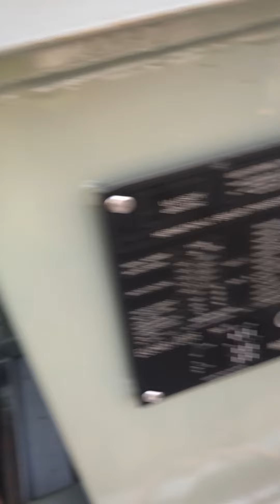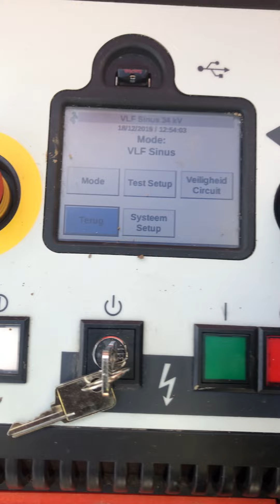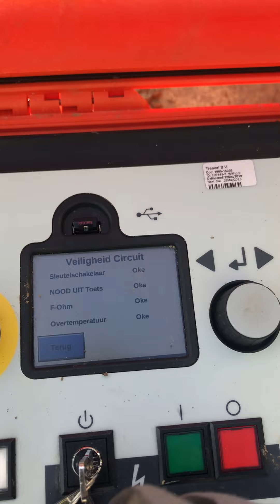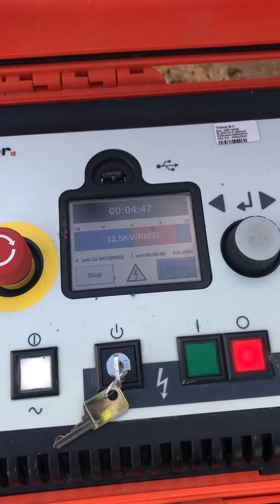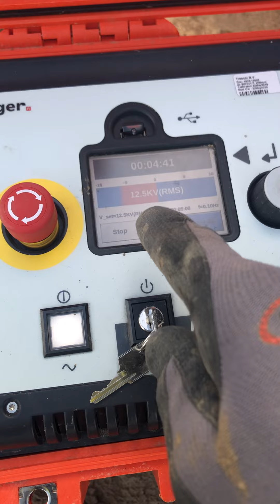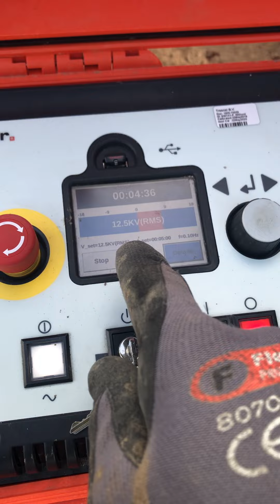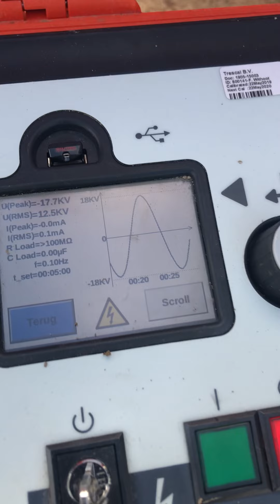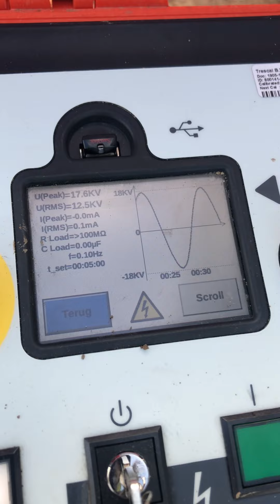METEN=WETEN PV installatie MS Kabels beproeven VLF test 0,1 hertz Zonnepark.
ShortS - Very Low Frequency HVA28